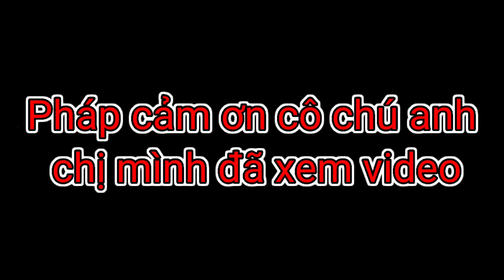CUA NẰM RẤT NHIỀU TRONG HANG ĐÁ CHƯA AI BẮT KHI THỦY CHIỀU RÚT CẠN | P 542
tholanbien86 lanbien videobanquyentholanbien86 Pháp xin Chào mọi người đã đến với kênh thợ lặn biển của Pháp pháp chuyên quay về nghề lặn biển mưu sinh bắt Hải sản dưới đại dương Pháp cô chú anh chị mình xem video cho pháp xin một like và đăng ký kênh để ủng hộ pháp nhé cảm ơn cô chú anh chị mình nhiều